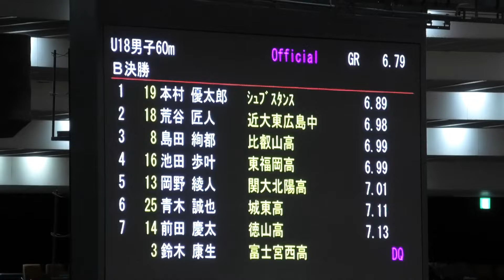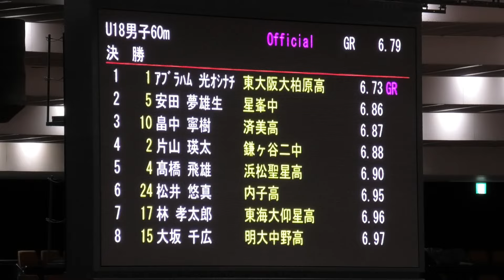‹優勝 ｱﾌﾞﾗﾊﾑ 光ｵｼﾅﾁ›2024日本室内陸上大会 U18男子 60m A・B決勝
‹リザルトA決勝›
1位 4レーン ｱﾌﾞﾗﾊﾑ 光ｵｼﾅﾁ（07）東大阪大柏原高 6.73 GR
2位 3レーン 安田 夢雄生　（08）星峯中 　　　　6.86
3位 6レーン 畠中 寧樹　　（07）済美高      　　   6.87
4位 7レーン 片山 瑛太　　（08）鎌ヶ谷二中 　    6.88
5位 5レーン 髙橋 飛雄　　（07）浜松聖星高 　　6.90
6位 1レーン 松井 悠真　　（07）内子高      　　   6.95
7位 8レーン 林 孝太郎　　（07）東海大仰星高　 6.96
8位 2レーン 大坂 千広　　（07）明大中野高 　    6.97

‹リザルトB決勝›
1位 5レーン 本村 優太郎（08）シュブスタンス  6.89
2位 4レーン 荒谷 匠人　（08）近大東広島中　  6.98
3位 3レーン 島田 絢都　（08）比叡山高　　　  6.99
4位 2レーン 池田 歩叶　（07）東福岡高 　　　 6.99
5位 1レーン 岡野 綾人　（07）関大北陽高 　　 7.01
6位 8レーン 青木 誠也　（07）城東高 　　　　 7.11
7位 6レーン 前田 慶太　（07）徳山高 　　　　 7.13